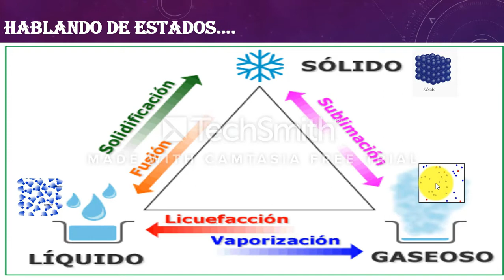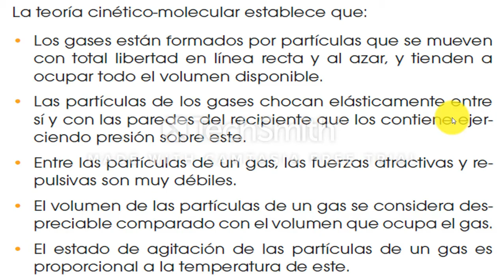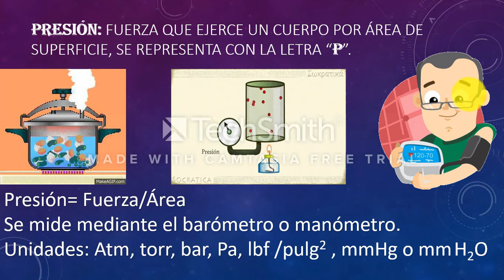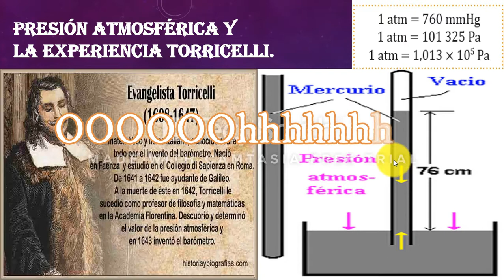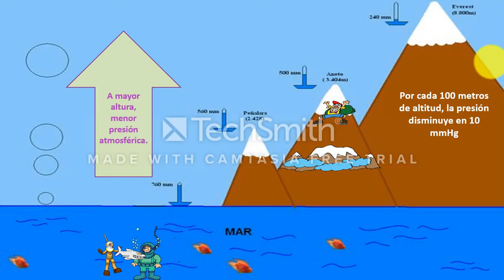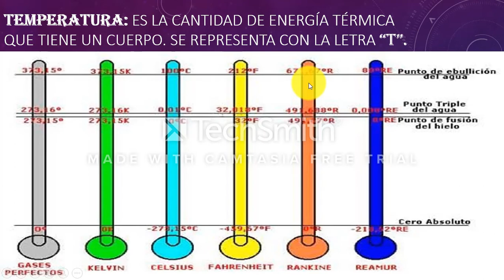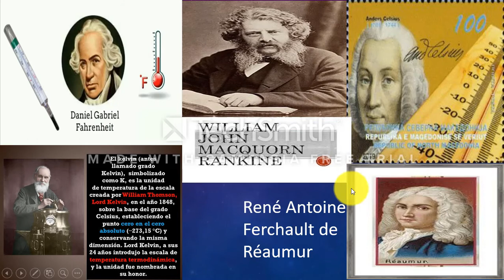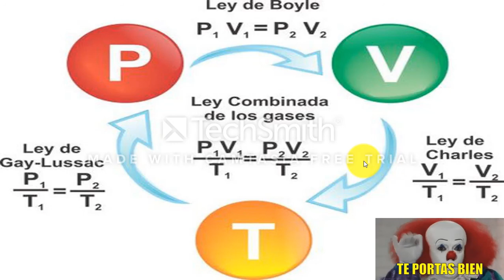Estado Gaseoso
El estado gaseoso es uno de los estados de la materia en donde su fuerza de repulsión es mucho mayor que la fuerza de atracción, en el caso de sus moléculas.